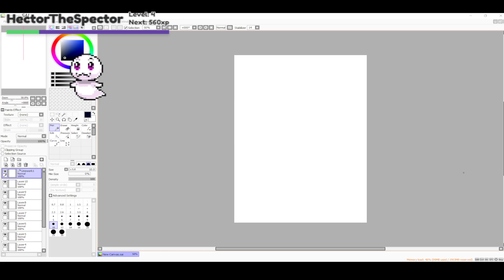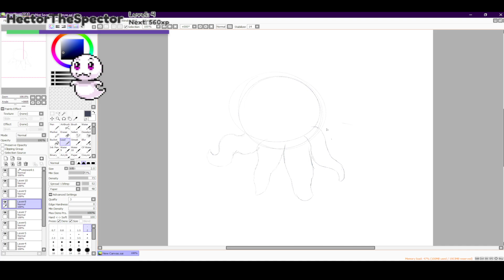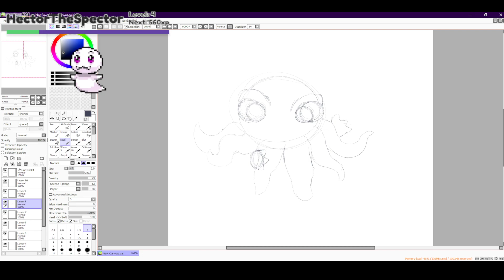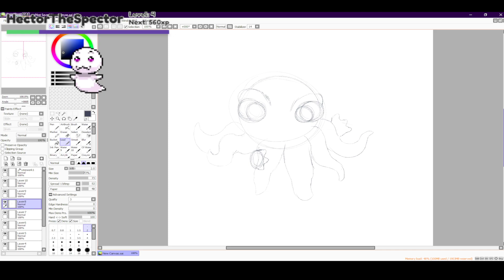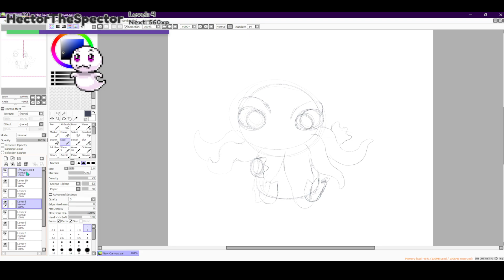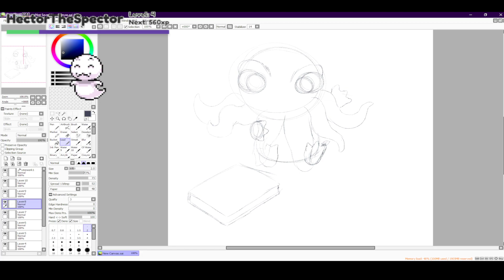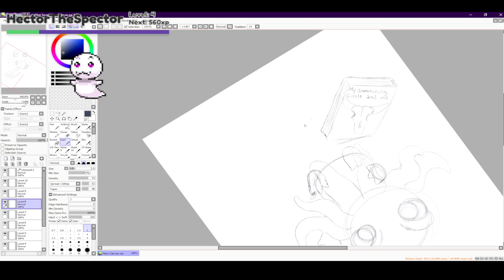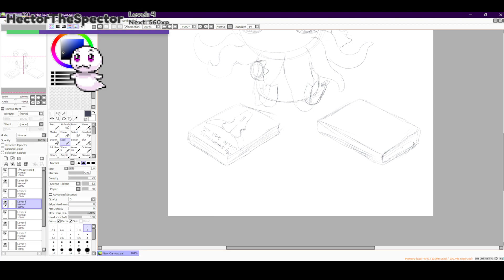Lets make some coloring pages: Macabre and witchy edition